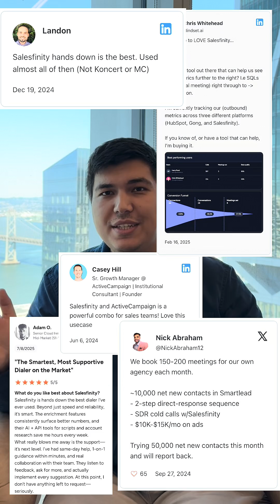I make 100 cold calls with this AI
I accidentally showed the world a dialing system that top sales reps are using to go from 5 calls per DAY to 12 calls per HOUR!

Just head to salesfinity.ai, connect your CRM, and watch the magic happen:
✅ Auto-dials leads
✅ Skips voicemails & machines
✅ Connects only to live humans
✅ Auto-nurtures prospects not ready to buy

Stop wasting time on manual tasks! Let AI handle the grunt work while you focus on closing deals and earning commissions.